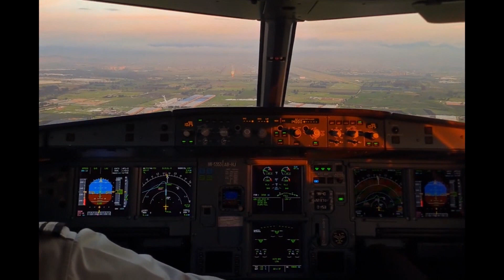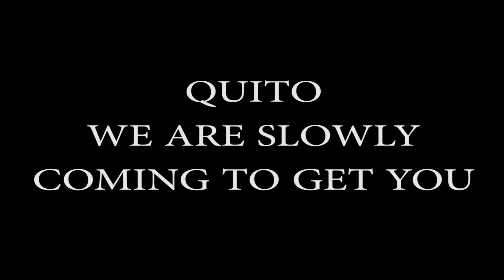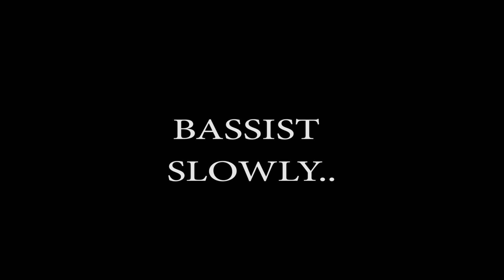BENEDICTION SOUTH AMERICAN TOUR 2023 CHAPTER ONE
First leg of the 2023 South American tour showing live footage and behind the scene nonsense from Benediction shows in San Jose - Costa Rica at Pepper Club, Bogota - Colombia at Ace of Spades Club, Quito - Ecuador at  Metal Fest.

This is a nonprofit video and is not intended to be monetized in any form.